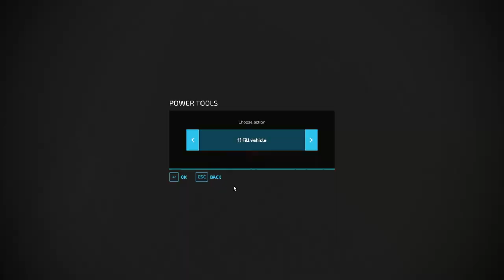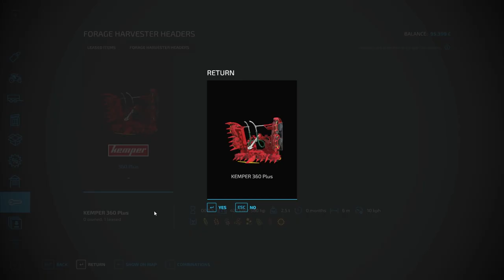First Corn Harvest!! | FS22 | Haut Beyleron Timelapse Series #16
This is a series of Farming Simulator 22 Haut Beyleron Map.
This series contains the timelapse of my gameplay.
I have some mods installed to make my life easier.